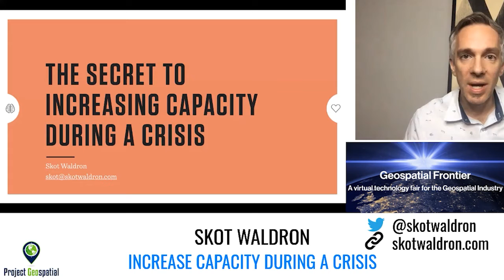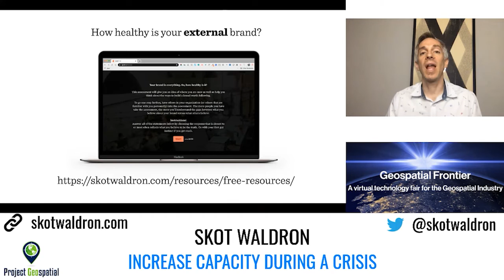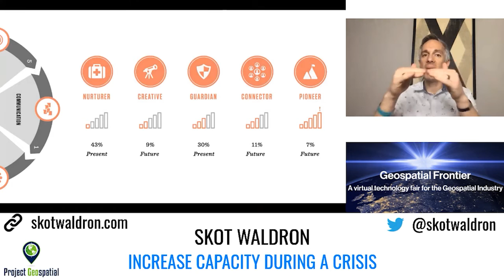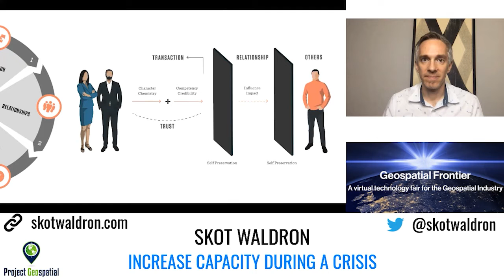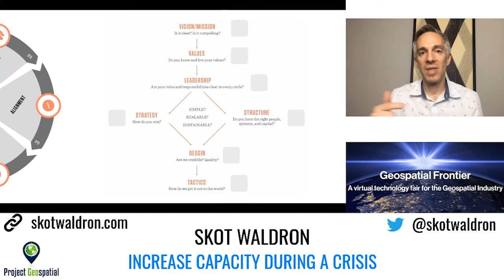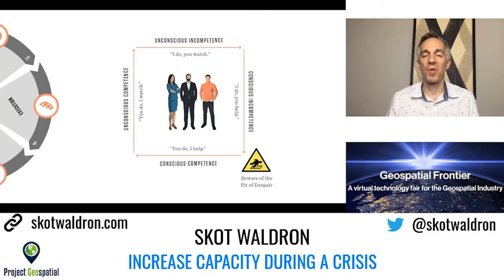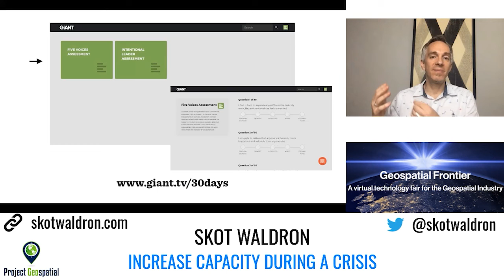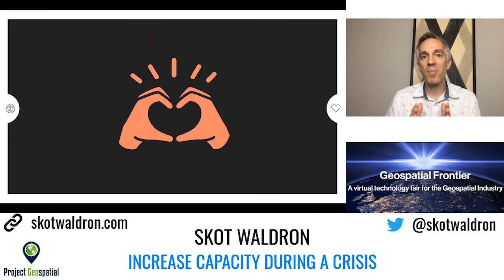Increasing Capacity During a Crisis - Skot Waldron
Skot Waldron gives an amazing overview of managing your personal brand and increasing capacity during a crisis. Check out the video and let us know what you think. You can find out more about Skot Waldron including some of the links he mentioned at the following: